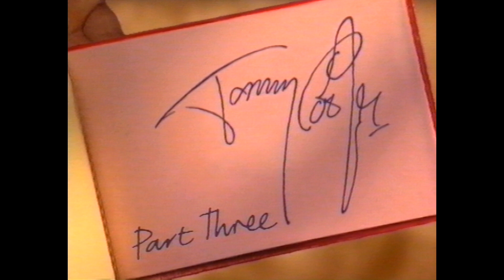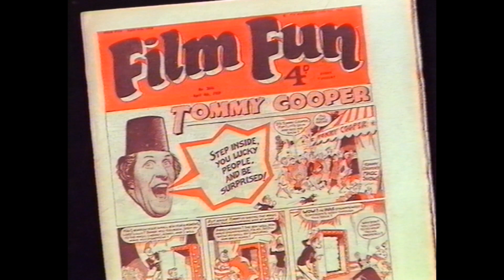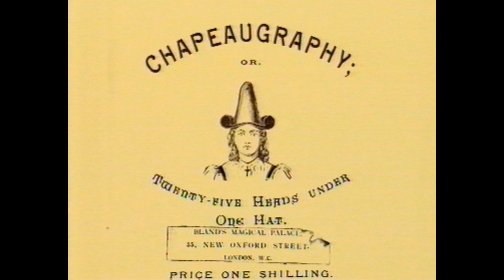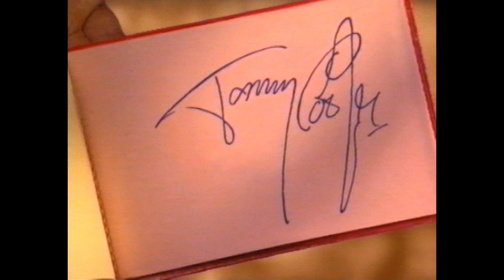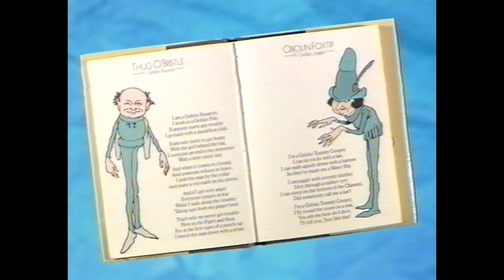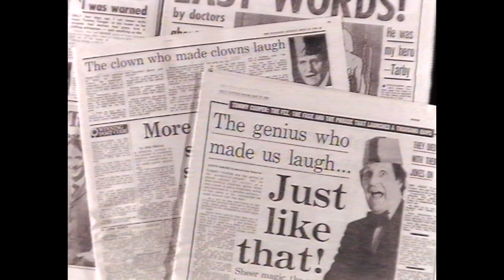Heroes of Comedy: Tommy Cooper - Part 2 (3&4)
When Tommy Cooper died on stage in 1984 he left behind an enduring, unforgettable, legacy of comedy mixed with magic. His lumbering bulk, maniacal laugh and anxious features were enough to induce hysteria without a word being spoken. And his talent for both visual and verbal gags had any audience of any age convulsed in seconds.
Heroes of Comedy: Tommy Cooper. Written and Produced by John Fisher. With contributions from Gwen Cooper, Paul Daniels, Sir Anthony Hopkins, Clive James, Spike Milligan, Bob Monkhouse, Johnny Speight, Eric Sykes and Jimmy Tarbuck. Part 2 (combined original parts 3 & 4). From The MagicWeek Video Archive